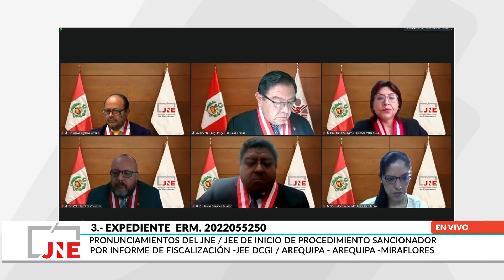06 de Marzo de 2023 Audiencia Pública